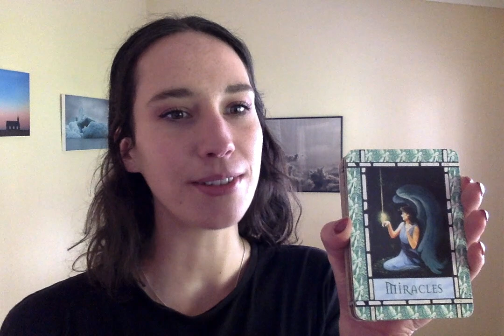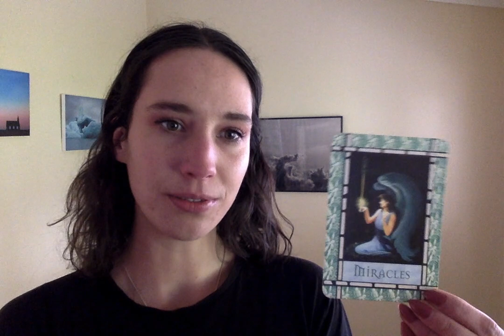Why Being Human is a Gift